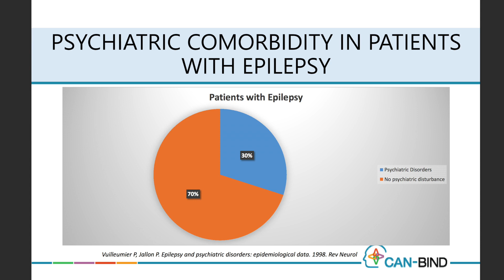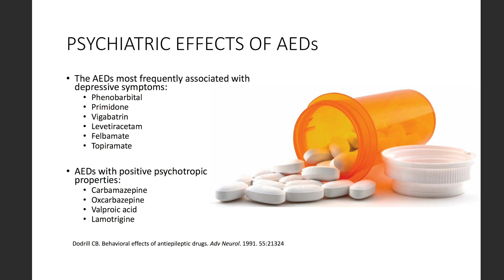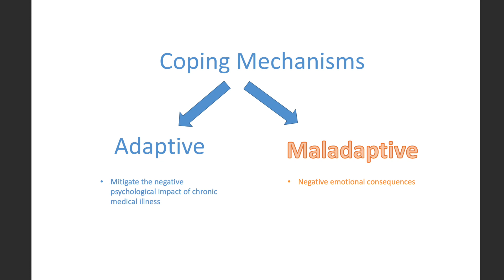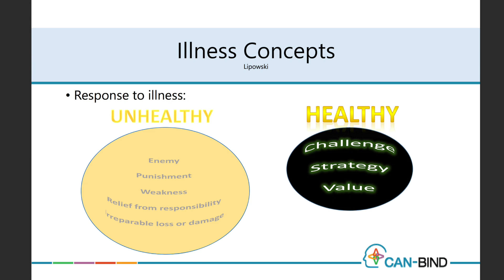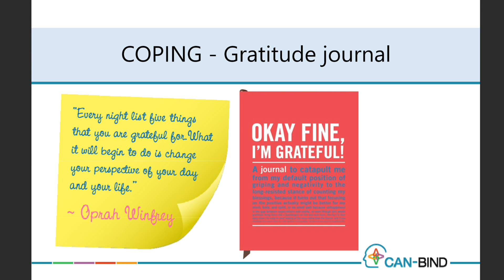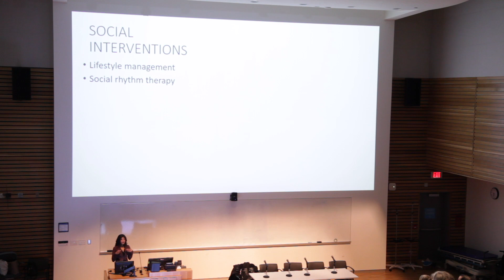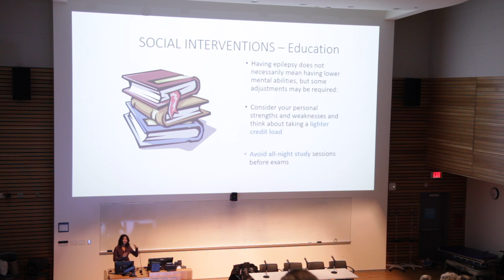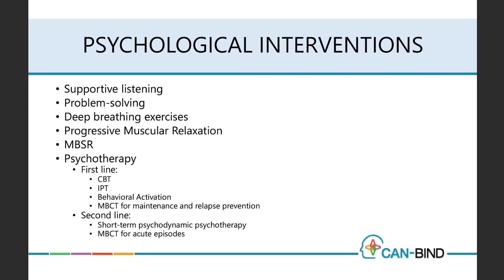Treatments - How to Cope with Epilepsy, Depression and Anxiety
This talk was recorded during our How to Cope with Epilepsy, Depression and Anxiety event co-hosted with CAN-BIND. This event aimed to provide information and resources for people living with epilepsy and depression and give them an opportunity to ask questions.

Presentation: Coping with Epilepsy: Treatment of Depression and Anxiety in Epilepsy
Speaker: Dr. Sherese Ali, Neuropsychiatrist

Event: How to Cope with Epilepsy, Depression and Anxiety - March 15, 2017